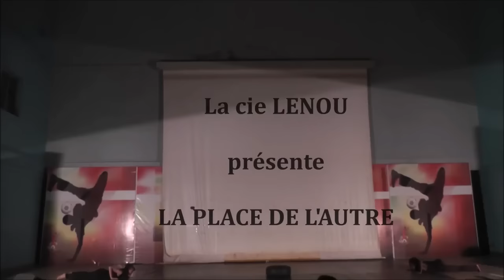La place de l'autre (2ème phase de recherche)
Cie LENOU    -    Collectif J.U.M.P

Pièce jouée lors de Saagsaoda en Août 2014 à Ouagadougou.
Chorégraphié et interprété par Esther Tarbangdo et Lénou Vernay.